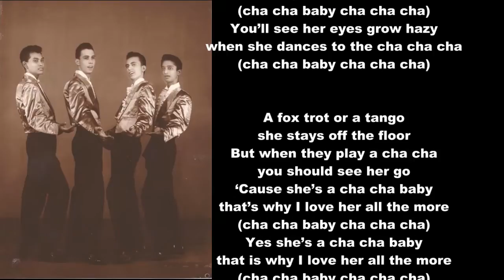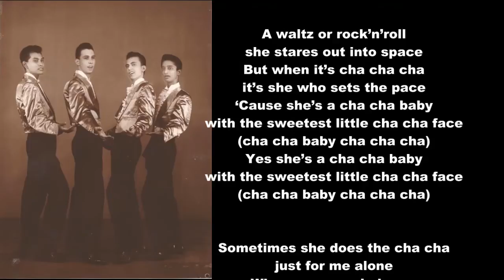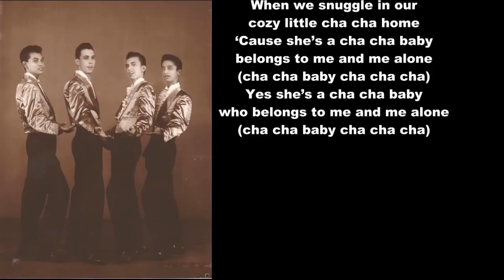Desmond Kelly And The Semitones - Cha Cha Baby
Cha Cha Baby is an original lyrics and music composition by Desmond Kelly produced in Ceylon (Sri Lanka) in 1958.

Pictured is Desmond Kelly And The Semitones. Featuring from left to right, Charles Schokman, Desmond Kelly, Rogan Kelly and Conrad De Silva, who sang in four part harmony, backed by The Gerry Crake Combo.